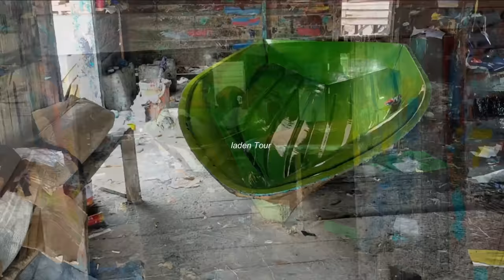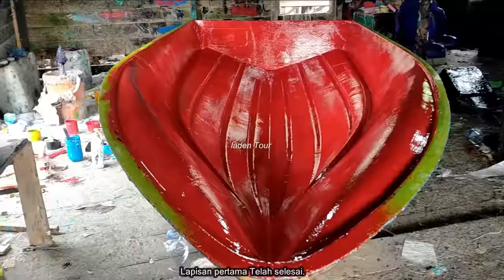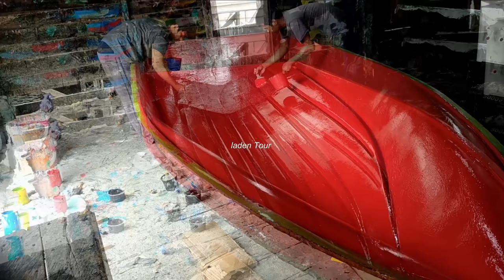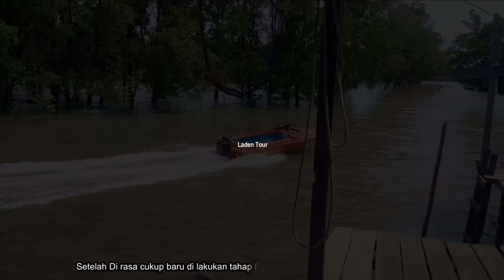BEGINI PROSES SPEED BOAT LADEN TOUR DI BUAT